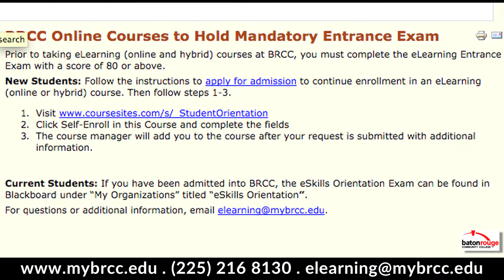Campus Update: Requirements for eLearning Classes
Get a quick update from Susan Nealy, Manager of the BRCC e-Learning program about the latest requirements for e-learning classes.